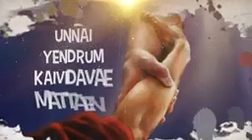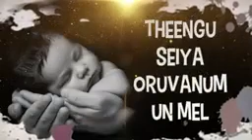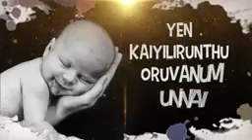நீ என்னால் மரக்கபடுவதில்லை || Nee Yennal Marakkapaduvathillai || Tamil Christian song